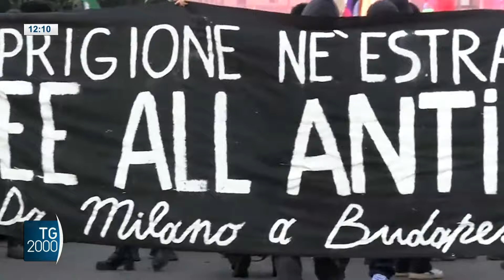Caso Salis, Italia convoca ambasciatore ungherese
Il caso di Ilaria Salis con la Farnesina che convoca l'ambasciatore ungherese in Italia. Il servizio di Luigi Ferraiuolo.